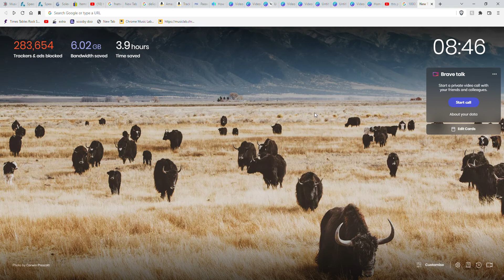what should i do